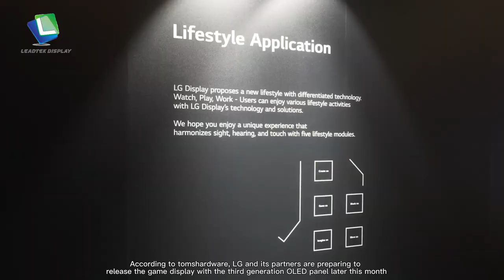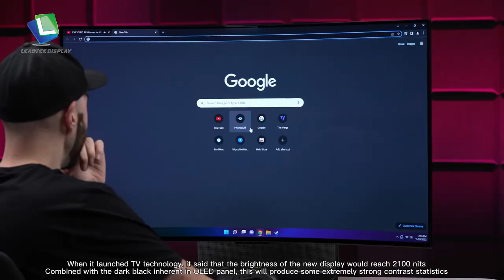LG releases OLED display inspired by dragonfly's eyes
According to tomshardware, LG and its partners are preparing to release the game display with the third generation OLED panel later this month. This is gratifying because LG launched a new OLED panel based on its latest meta technology at the recent CES 2023 Expo, which is only aimed at the home TV market.

If you want to know more information, please click the video to watch thank you！